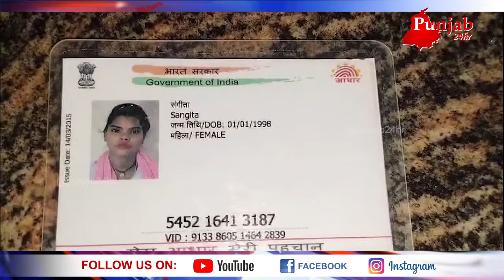ਦੇਖਣ ਵਾਲਿਆਂ ਦੀ ਕੰਬੀ ਰੂਹ..ਮਾਂ ਦੀ ਲੋਥ ਨਾਲ ਨਿਕੀ ਜਿਹੀ ਬੱਚੀ..ਰੋ ਰੋ ਸੀ ਬੁਰਾ ਹਾਲ